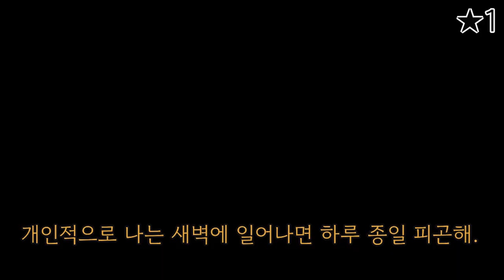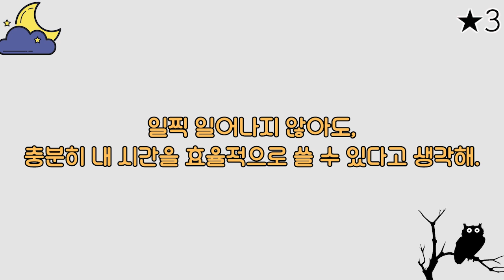[KOR/ENG] Korean Shadowing Practice for Intermediate Level : Early bird VS Night owl l 한국어 쉐도잉 연습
I make a Korean Shadowing Practice content. :)
I recommend you practice to speaking Korean using this if you are a Intermediate Level. Please enjoy this. Cheer up!

00:00 Intro
00:31 How to practice

00:55 No sub - A
01:20 No sub - B
01:46 KOR sub - A
02:13 KOR sub - B
02:39 KOR/ENG sub - A
03:06 KOR/ENG sub - B
03:32 Practice after me - A
04:20 Practice after me - B

05:08 Speed Up - A
05:29 Speed Up - B
05:49 Wrap up